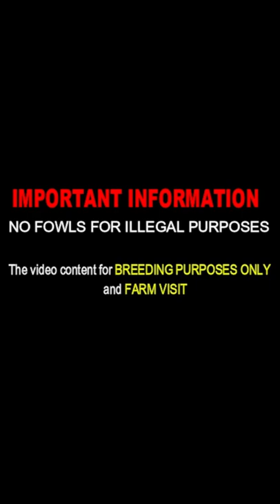Beautiful Black Jap Hennie Blue ROADS end Farm - Farm Visit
Roads End Farm